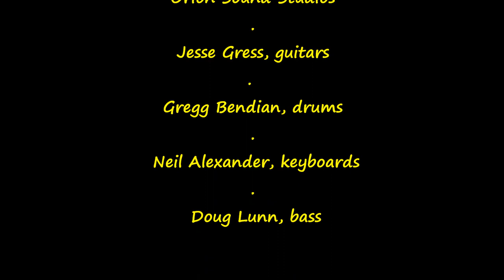The Mahavishnu Project Stratus (Billy Cobham)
Filmed by The Mid-Atlantic Music Journal
@ Orion Sound Studios Baltimore, Maryland.
Jesse Gress, guitars / Gregg Bendian, drums / Neil Alexander, keyboards / Doug Lunn, bass